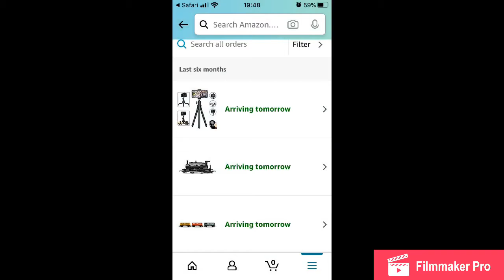Video for Smokey Joe coming soon!